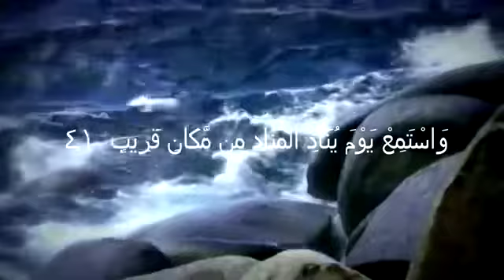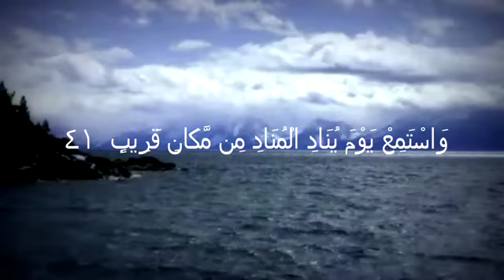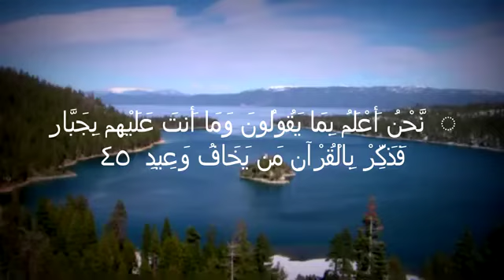دحيم الحماد 1443هـ تلاوة من سورة ق